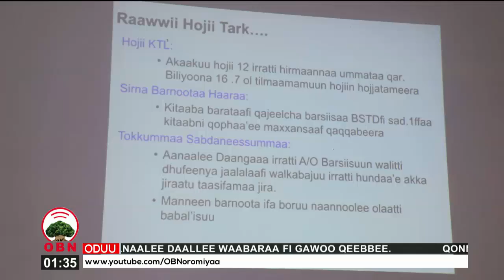Birraa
Barri yeroo dhufee darbu, dhalli namaas isa dabarse muuxannoo godhachuun egeree isaa keessatti abdii fi hawwii ilaallata. Mootummaani uummata bakka bu’eef hawwii gaarii hawwuurra darbee hojii hojjetee imaanaa uummata isaa milkeessuf karoorfata.

Pireezidaantiin Mootummaa Naannoo Oromiyaa Obbo Shimallis Abdiisaas barri 2015 bara waa hunda uummata waliin itti milkeessan akka ta’u simannaa bara haaraa irratti himaniiru.

Abbootiin Gadaas barri 2015 bara milkii of keessaa qabu waan ta’eef, oromoon kan argate tikfachaa kan hafeef hojjechuu akka qabu dhamu.